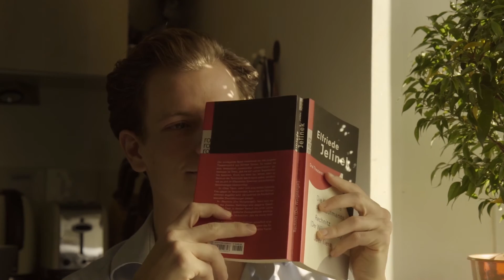Frederik von Lüttichau | Showreel 2017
Frederik von Lüttichau is a german actor known for Reinert Kiil's horror feature "THE HOUSE" and his performance in "WIR HUNDE/US DOGS" with the famous danish immersive theatre collective SIGNA at Volkstheater Wien, which recently won the NESTROY Spezialpreis.